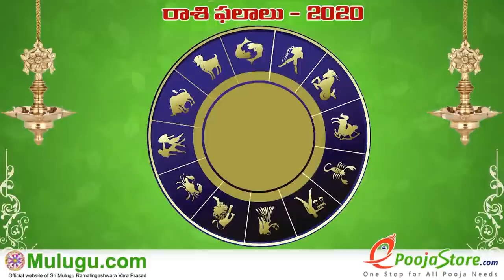Meena Rasi (Pisces Horoscope) మీన రాశి - October 04th - October 10th Vaara Phalalu 2020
Meena Rasi (Pisces Horoscope) మీన రాశి - October 04th - October 10th Vaara Phalalu 2020, Meena Rasi (Pisces Horoscope) మీన రాశి, Weekly Rasi Phalalu
2020 , శ్రీ ములుగు రామలింగేశ్వర వర ప్రసాదు సిద్దాంతి , Sri Mulugu Ramalingeswara Vara Prasadu Siddanthi, Mesha Rasi (Aries Horoscope) మేష రాశి, Vrushaba Rasi (Taurus Horoscope) వృషభ రాశి, Mithuna Rasi (Gemini Horoscope) మిధున రాశి,  Karkataka Rasi (Cancer Horoscope) కర్కాటక రాశి, Simha Rasi (Leo Horoscope) సింహ రాశి, Kanya Rasi (Virgo Horoscope) కన్య రాశి, Tula Rasi (Libra Horoscope) తులా రాశి, Vruschika Rasi (Scorpio Horoscope) వృశ్చిక రాశి, Dhanussu Rasi (Sagittarius Horoscope) ధనస్సు రాశి, Makara Rasi (Capricorn Horoscope) మకర రాశి, Kumba Rasi (Aquarius Horoscope) కుంభ రాశి, Meena Rasi (Pisces Horoscope) మీన రాశి